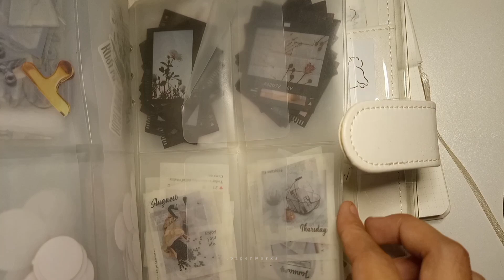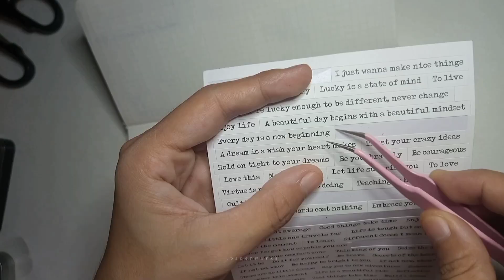Every day is a new beginning 🌳 | JOURNALING